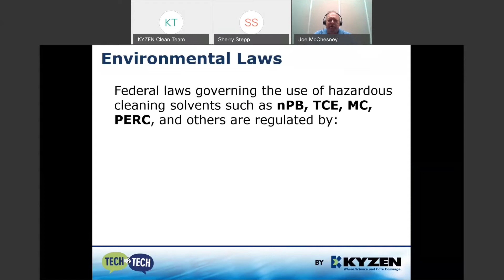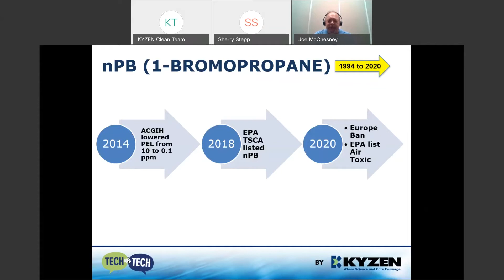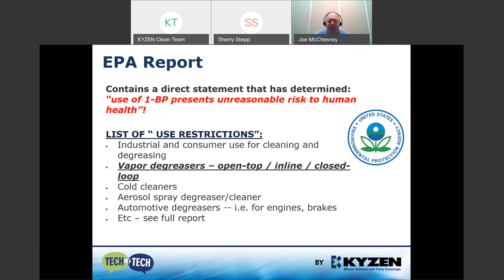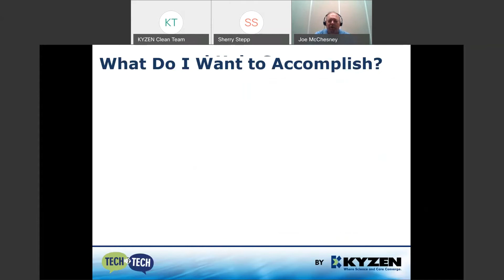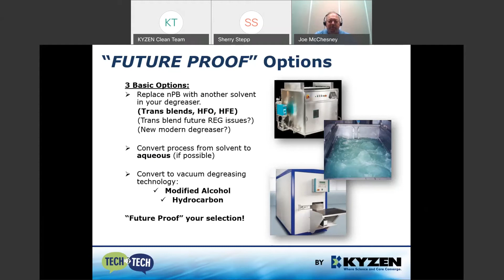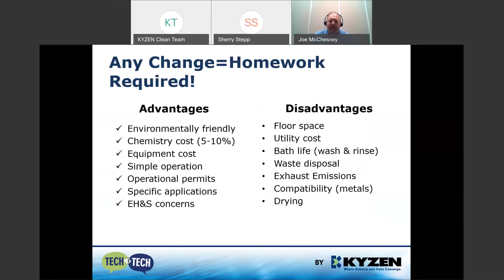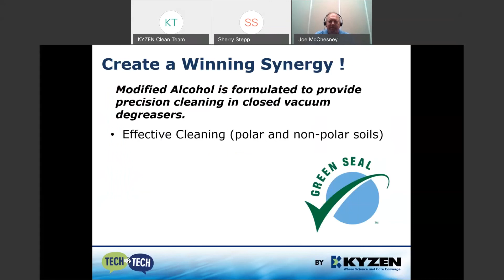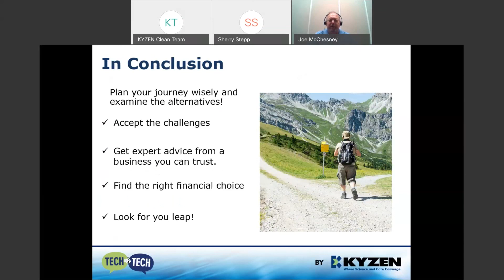nPB Banned in My Degreasing Process - How Do I Replace It? - Tech 2 Tech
High-tech, high-value cleaning answers made easy. With the recent restrictions on nPB – How do you clean now?

0:10 Intro to Joe McChesney
0:29 Environmental Laws
0:40 Toxic Substances Control Act (TSCA)
1:02 nPB (1-BROMOPROPANE)
1:52 The Global Phase out of nPB
2:24 EPA Report with 'Use Restrictions'
3:01 Things to Consider with these restrictions
3:21 Goals and Requirements for Cleaning?
3:45 What Do I Want to Accomplish?
3:55 "FUTURE PROOF" Options
4:34 Find the "RIGHT" Financial Fit
4:44 Look Before You Leap-Test-Test-Test!
4:56 Disadvantages of Not Preparing
5:13 The nPB solvent phase out is certain and underway
5:25 Aqueous Cleaning = Viable Option
5:44 Any Change=Homework Required!
5:58 Consider Vacuum Degreasing for Ideal Performance Goals
6:16 Benefits of Vacuum Degreasing
6:36 Go from Challenging Parts to Clean & Dry Parts in 9-15 minutes
6:47 Create a Winning Synergy !
7:13 Provides Ideal Performance/ASTM Specifications/Meets Environmental Compliance
7:28 Benefits of Using a Solvent?
7:44 In Conclusion
8:04 Outro